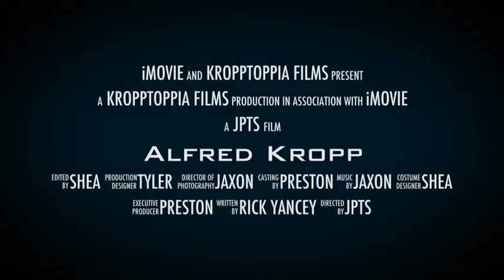Alfred Kropp Movie Trailer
My students created movie trailers for their book club books that they finished reading. They used iMovie to create these films.